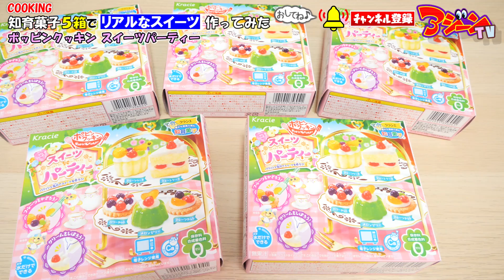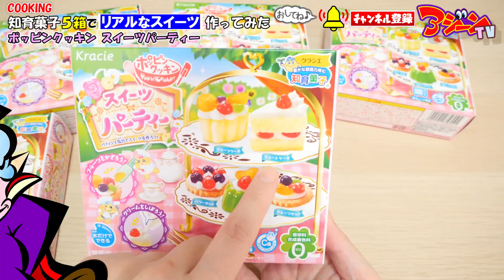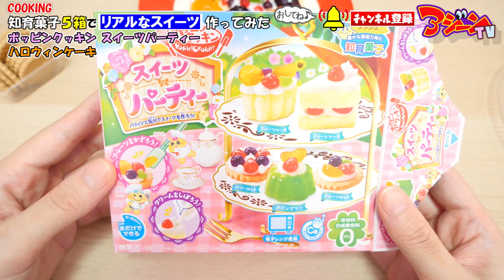大量の知育菓子でハロウィンホラーケーキの作り方【簡単工作】家で一緒にやってみよう DIY CANDY KIT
知育菓子の作り方！クラシエのポッピンクッキン「スイーツパーティ」をアレンジして簡単工作！100均商品でハロウィン(halloween)ホラーケーキにリメイク！

PIXTA